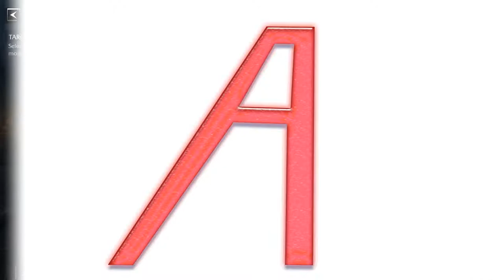Shadow of Mordor part 17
PAC MAN! I work to cement my dominion over the orcish horde. Enjoy!